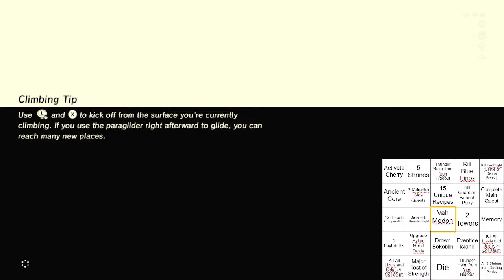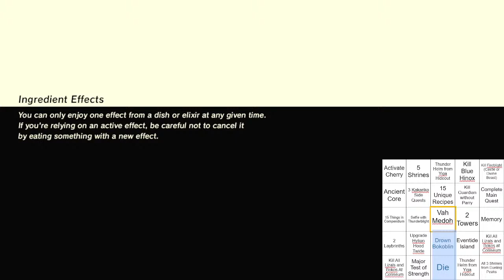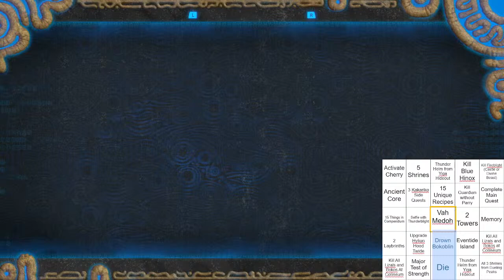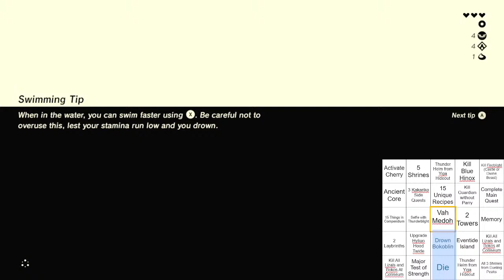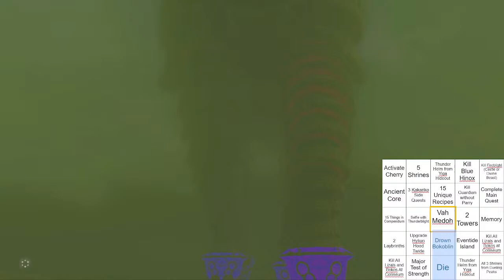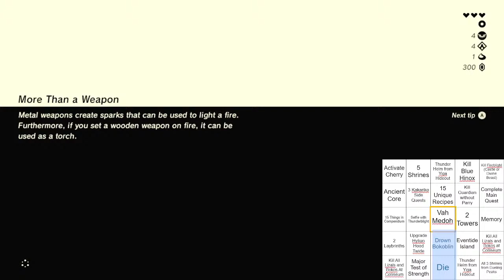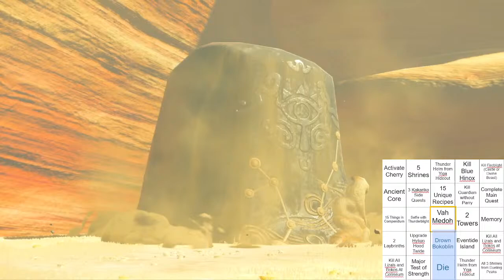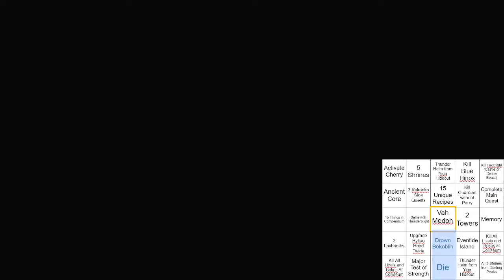Practicing BotW Bingo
bingo was his name-o